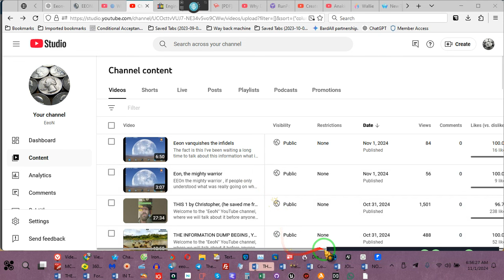To All the New People, by= EeoN